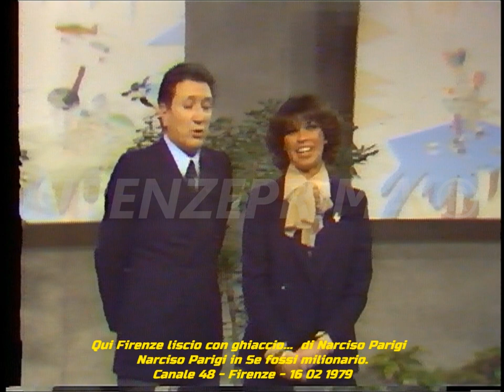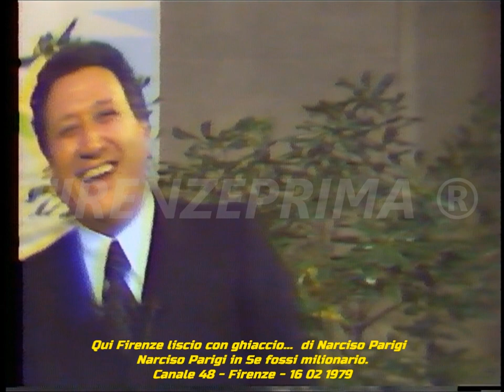Qui Firenze liscio con ghiaccio... Narciso Parigi in Se io fossi milionario. Canale 48 - 16 02 1979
Qui Firenze liscio con ghiaccio...  era un programma ideato e condotto da Narciso Parigi realizzato e trasmesso da Canale 48 di Firenze che aveva una rosa di ospiti fissi con qualche ospite straordinario per ogni trasmissione. Questa puntata del 16 Febbraio 1979 fu registrata  negli studi di Calenzano in Via Dino Ciolli il 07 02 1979. In questa puntata Narciso Parigi canta: Se io fossi milionario. Tratto dagli archivi di Mauro Montagni.   Non esiste in rete nessun video identico, se non copiato da questo.  Riversamento e digitalizzazione Dr. Fernando Menichini. Non pubblicate materiale del mio canale sul vostro canale.